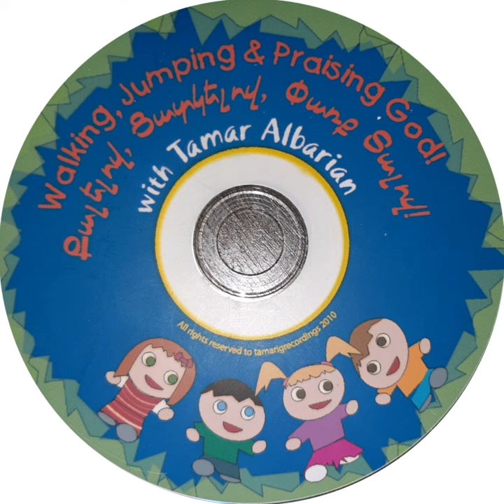15.Նպատակեդ մի շեղիր, լսե հրաման